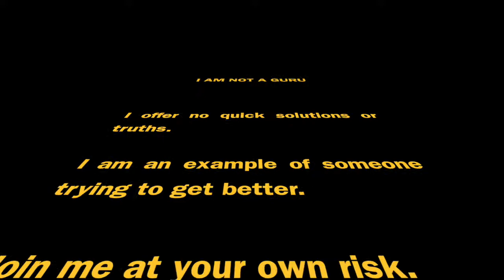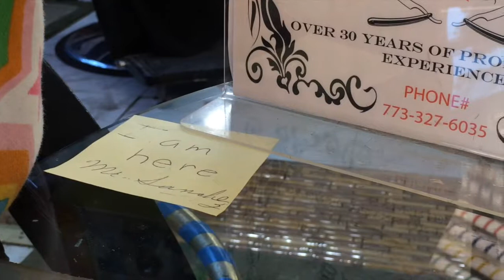Time Relapse: The Challenge Part 1 Ep. 2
Vlogs, Time Lapse of Kitchen clean up and much more!